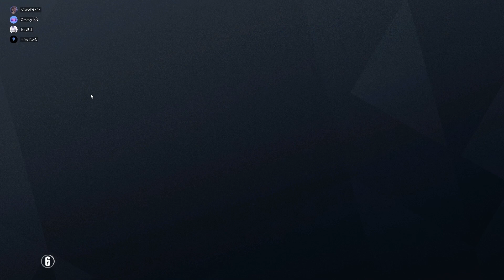chillin n grillin